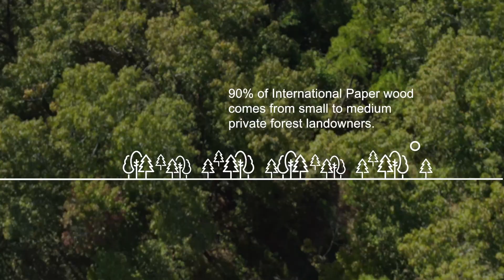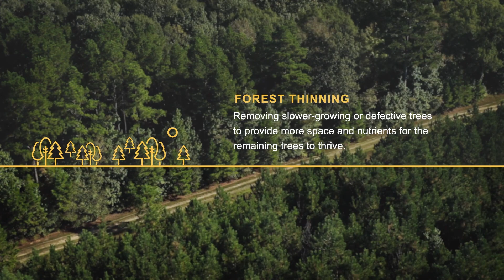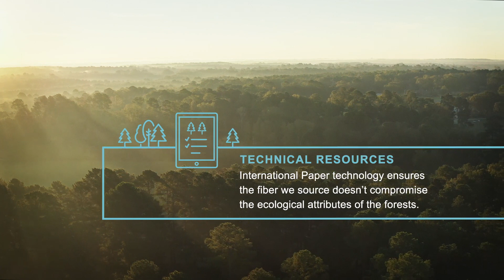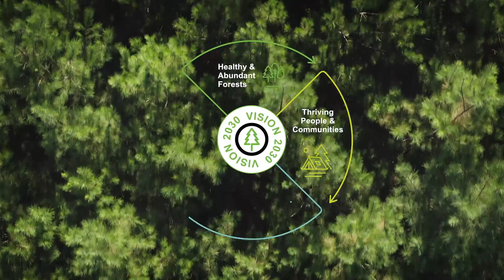In the Forest: A Virtual Forest Tour with International Paper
Take a walk in the woods with International Paper’s certified wildlife biologist, one of our fiber specialists and our chief sustainability officer to learn what defines a sustainably managed forest and how International Paper plays a role in helping private landowners enhance the environmental values of the forests from which we source our fiber.